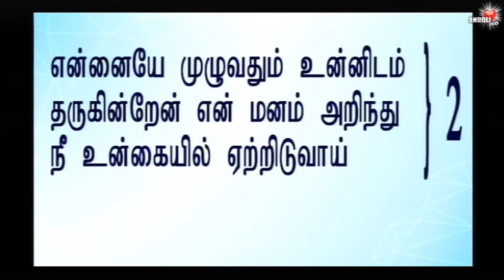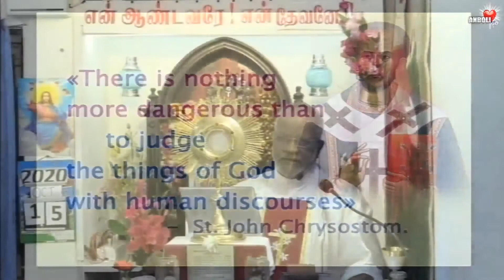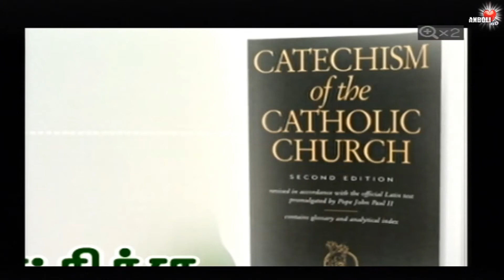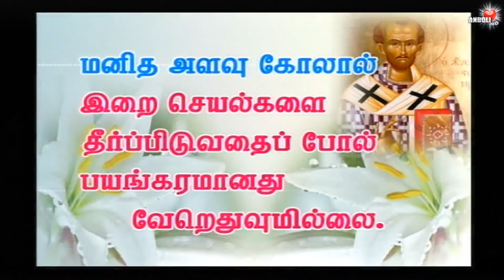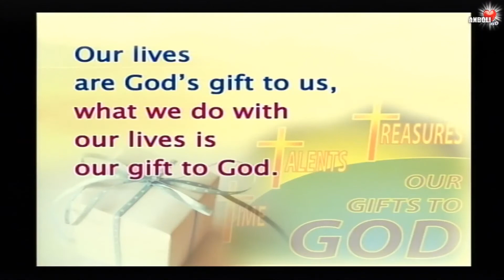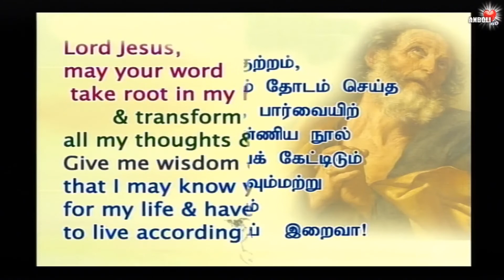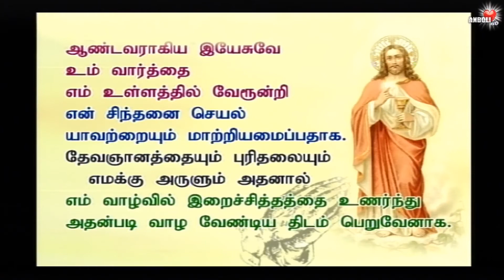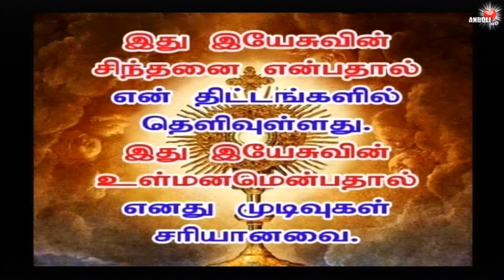நம்வாழ்வு இறைவனின் கொடை, நல்வாழ்க்கை இறைவனுக்கு நம் கொடை ✞ 15-Oct2020 ✞ AnboliTV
என்னையே முழுவதும் உன்னிடம் தருகின்றேன்
என் மனம் அறிந்து நீ உன்கையில் ஏற்றிடுவாய்

உண்மைக்காக வாழ்ந்திடும் நெஞ்சம்
என்னில் உண்டு உயிர் கொடுக்கவும்
துணிந்திடும் உந்தன் பாதை சென்று

என் நெஞ்சில் வாழ்பவன் நீ தானே
இனி அச்சம் கொள்வது வீண் தானே
எந்தன் பணியில் ஆயிரம் தடைகள்
வந்திடும் ஆயினும் இயேசுவே
உனது பணியில் பயணம் தொடரும்

You are witnesses and consent to the deeds of your fathers.
- Luke 11:48
உங்கள் மூதாதையரின் செயல்களுக்கு நீங்கள் சாட்சிகளாயும் அவற்றுக்கு உடன்பட்டும் இருக்கிறீர்கள்.
- லூக்:11:48.

The son of God became the son of man
so that the son of man might in turn become the son of God.
- St. Augustine
இறைமகன் மனுமகனாக
 மனுமகன் இறைமகனாக

Sin is an offense against reason truth and right conscience.
CCC # 1849

There is nothing more dangerous than to judge the things of God with human discourses
- St. John Chrysostom.

மனித அளவு கோலால் இறை செயல்களை தீர்ப்பிடுவதைப் போல் பயங்கரமானது வேறெதுவுமில்லை.

தேவைப்படின் வார்த்தைகளை பயன்படுத்தி நற்செய்தியை அறிவி.

நம்வாழ்வு இறைவனின் கொடை
நல்வாழ்க்கை இறைவனுக்கு நம் கொடை.

Our lives are God's gift to us,
what we do with our lives is OUR GIFTS TO GOD

சொல்லால் வரும் குற்றம்,
   சிந்தையால் வரும் தோடம் செய்த
பொல்லாத தீவினை, பார்வையிற்
  பாவங்கள், புண்ணிய நூல்
அல்லாத கேள்வியைக் கேட்டிடும்
   தீங்குகள் ஆயவும்மற்று
எல்லாப் பிழையையும் பொறுத்தருள்வாய் இறைவா!

Lord Jesus,
May your word take root in my heart and transform all my thoughts and actions.
 Give me wisdom and understanding that I may know your will for my life and have the courage to live according to it.
-Amen

ஆண்டவராகிய இயேசுவே,
 உம் வார்த்தை எம் உள்ளத்தில் வேரூன்றி
 என் சிந்தனை செயல் யாவற்றையும் மாற்றியமைப்பதாக
 தேவஞானத்தையும் புரிதலையும் எமக்கு அருளும்
 அதனால் எம் வாழ்வில் இறைச்சித்தத்தை உணர்ந்து
 அதன்படி வாழ வேண்டிய திடம் பெறுவேனாக.
-ஆமென்